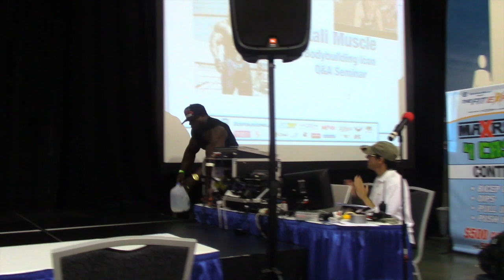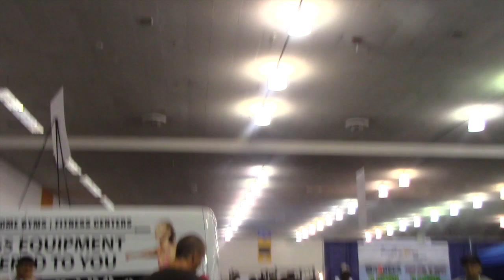SAN JOSE FIT EXPO [POSING, Q&A]| Kali Muscle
Kali Muscle guest appearance at the San Jose Fit Expo. Kali answers questions and poses for the fans and supporters.